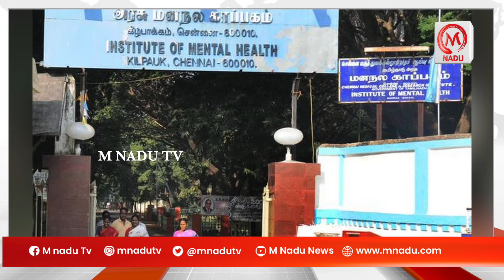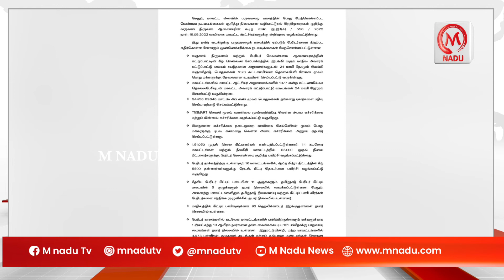விரைவு செய்திகள் 06.10.22 | Speed News | October | M Nadu